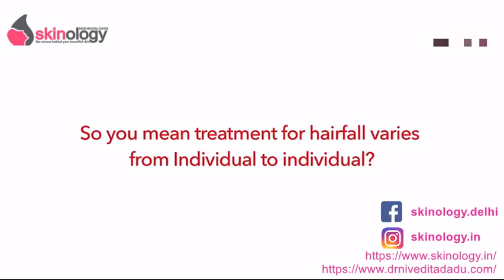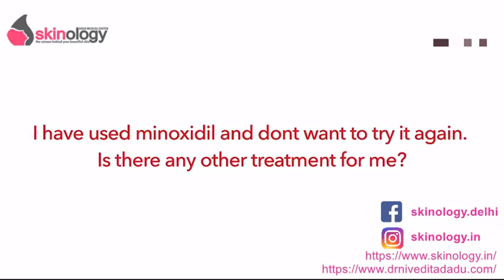Are You Ready To Know Hair Fall Solution? | Hair Loss Causes | Hair Loss Treatment |Dr Nivedita Dadu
In this video, the best dermatologist in Delhi, India Dr. Nivedita Dadu will talk about hair fall solutions, hair loss causes and hair loss treatment.

What causes hair loss in women?

Hair loss has become a very common problem today. Men and women of young and middle ages are both affected by this problem.

When it comes to specific details of hair loss in men and women, there are differences. From the causes to the nature of the problem, there are several remarkable differences that one can spot.

Dr. Nivedita Dadu's philosophy is to provide exceptional and comprehensive dermatology solutions and utmost patient care at all times.